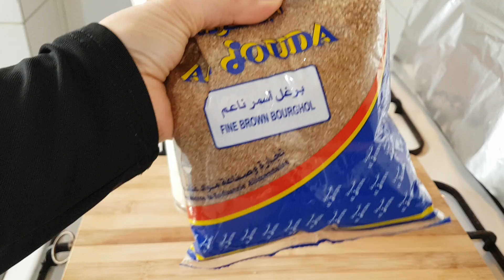قناة_ليلى_جواد/ بمكونين فقط✌إعملي مونة تبقى لديك لأكثر من عام😯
المكونات:
لبن (زبادي)
لبنة
برغل ناعم أسمر (قمح مسلوق ثم يجفف ثم يُجرش خشن أو ناعم) معروف في بلاد الشام
ملح خشن
زيت نباتي أو زيت زيتون